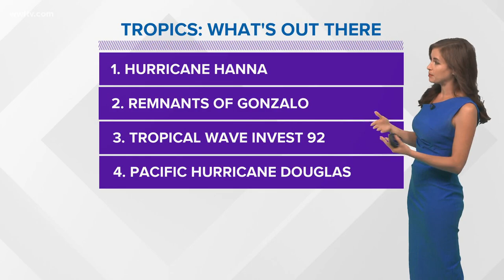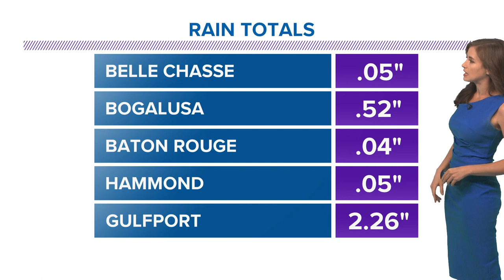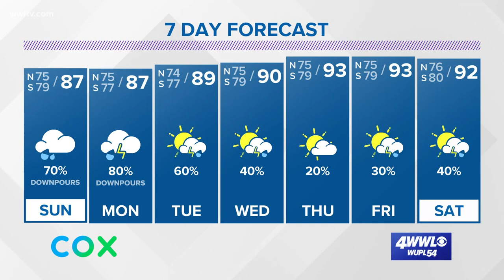Hurricane Hanna makes landfall; rainy pattern continues in south Louisiana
Meteorologist Alexandra Cranford has the forecast at 5 p.m. on Saturday, July 25, 2020.